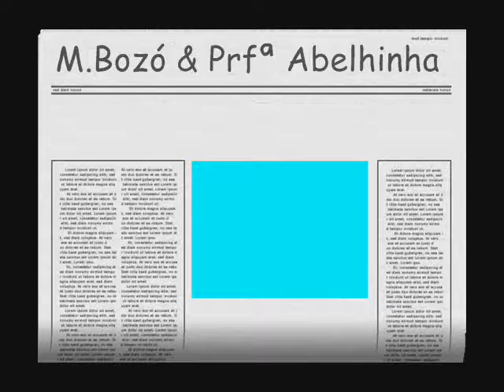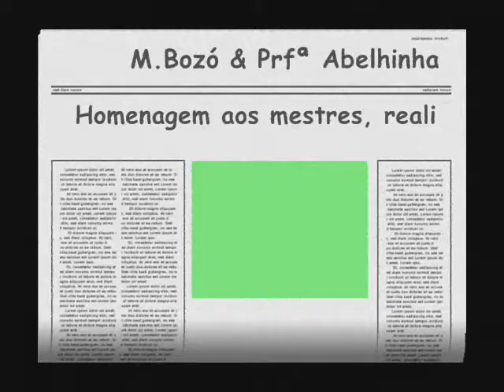M.Bozó & Prfª Abelhinha